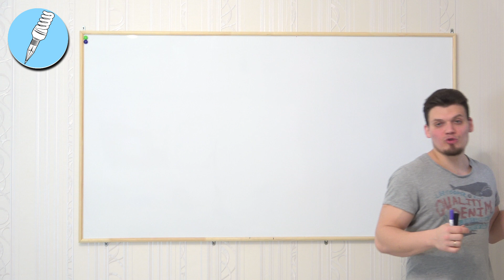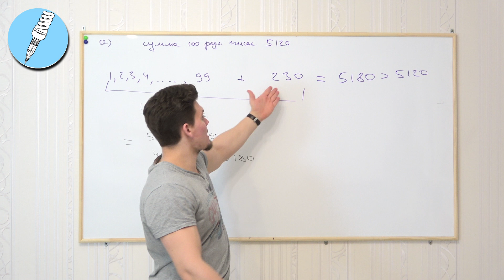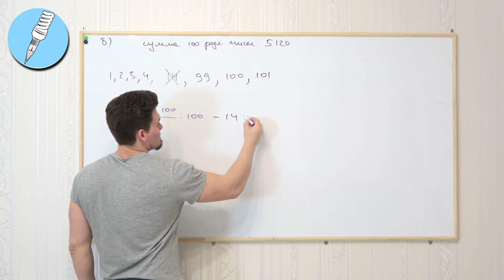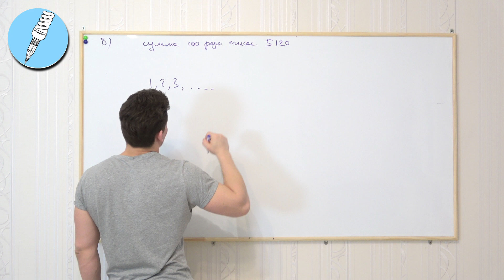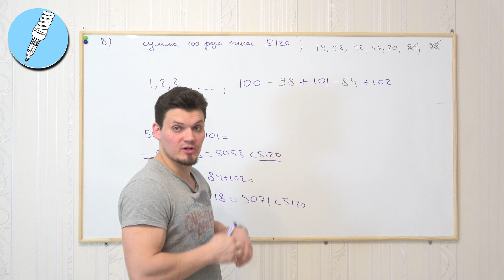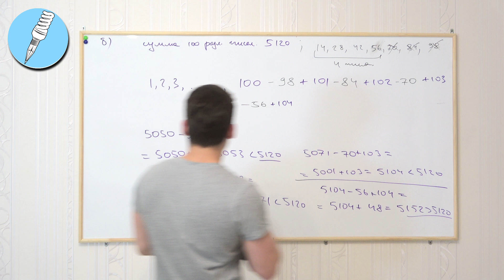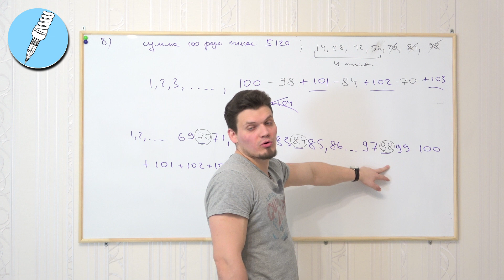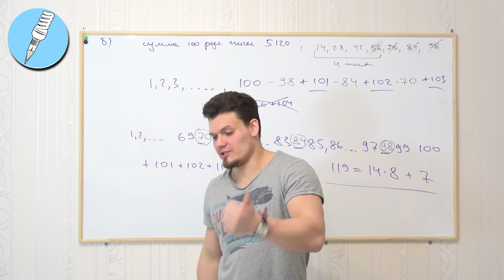19 задание. Серия 4. ЕГЭ по математике. Разбор 19 задачи из ЕГЭ 2017, основная волна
В данном видео Максим Олегович разбирает еще одну задачу из ЕГЭ по математике 2017 года основной волны.